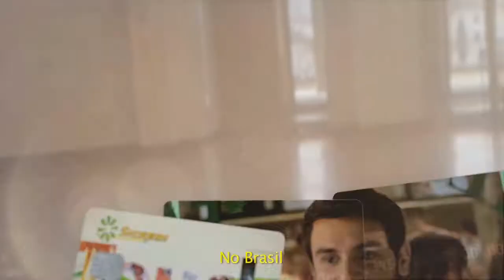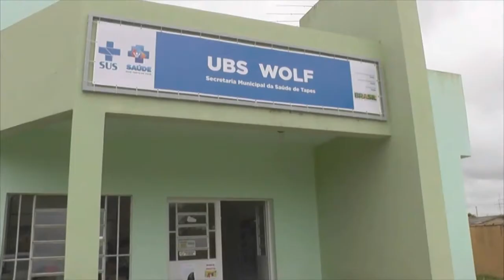ESCOLAS DE TAPES AINDA TEM VAGAS PARA ALUNOS